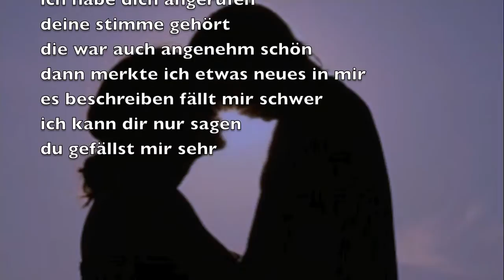ich habe dein bild gesehen - © Bernd Töpfer (Gedicht) -276-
ich habe dein Bild gesehen

du hast mir deine nummer gegeben
ich habe dich angerufen
deine stimme gehört
die war auch angemehm schön
dann merkte ich etwas neues in mir
es beschreiben fällt mir schwer
ich kann dir nur sagen
du gefällst mir sehr